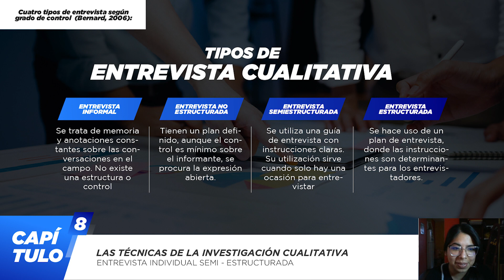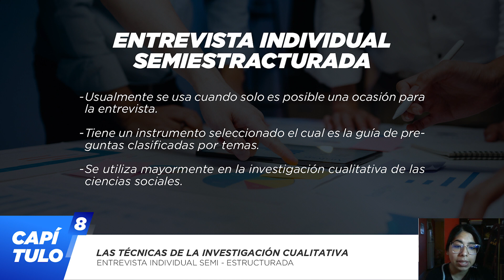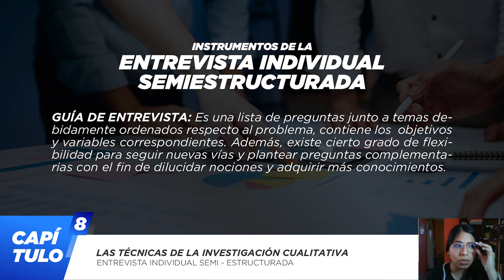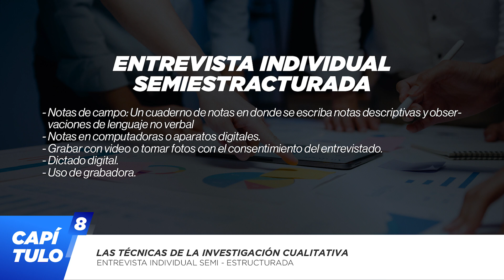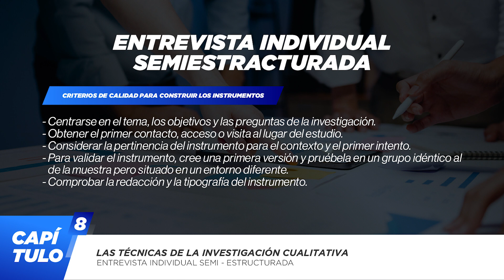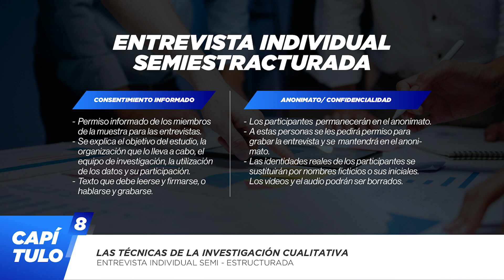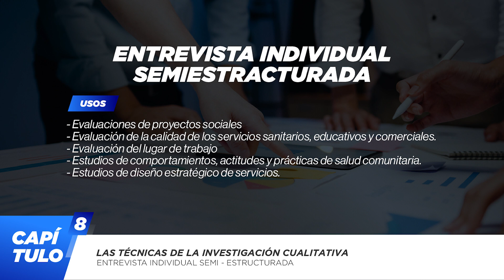Las técnicas de la Investigación Cualitativa: ENTREVISTA INDIVIDUAL SEMI-ESTRUCTURADA | Clase 8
En JP Consultoría pensamos en ti y hoy te queremos enseñar todo sobre 𝗟𝗮𝘀 𝘁𝗲́𝗰𝗻𝗶𝗰𝗮𝘀 𝗱𝗲 𝗹𝗮 𝗜𝗻𝘃𝗲𝘀𝘁𝗶𝗴𝗮𝗰𝗶𝗼́𝗻 𝗖𝘂𝗮𝗹𝗶𝘁𝗮𝘁𝗶𝘃𝗮: 𝗘𝗡𝗧𝗥𝗘𝗩𝗜𝗦𝗧𝗔 𝗜𝗡𝗗𝗜𝗩𝗜𝗗𝗨𝗔𝗟 𝗦𝗘𝗠𝗜-𝗘𝗦𝗧𝗥𝗨𝗖𝗧𝗨𝗥𝗔𝗗𝗔 🔴🎥

Referencias:
Bernard R. (2006). Nomprobability sampling and choosing. In Bernard R. editors. Research methods in anthropology. Qualitative and quantitative approaches. California: Oxford. Altamira Press.

Hernández-Sampieri, R. & Mendoza, C (2018). Metodología de la investigación. Las rutas cuantitativa, cualitativa y mixta, Ciudad de México, México: Editorial Mc Graw Hill Education.

📲 Si deseas tener acceso a un 𝗲𝘀𝗽𝗮𝗰𝗶𝗼 donde podamos 𝗰𝗼𝗻𝗼𝗰𝗲𝗿𝗻𝗼𝘀 🤝 y 𝗻𝗲𝗴𝗼𝗰𝗶𝗮𝗿 de manera directa con toda 𝗰𝗼𝗻𝗳𝗶𝗮𝗻𝘇𝗮, puedes 𝗲𝗹𝗲𝗴𝗶𝗿 🙌alguna de las 𝟮 𝗼𝗽𝗰𝗶𝗼𝗻𝗲𝘀 que tenemos para ofrecerte:

2 - Vía 𝘇𝗼𝗼𝗺 mediante nuestras oficinas virtuales donde usted mismo agenda su cita en el horario y fecha que mejor se le acomode:

➡️ Si eres de las carreras de pregrado o maestría de Psicología, Enfermería y Obstetricia, Farmacia y Bioquímica, Medicina, Tecnología Médica, Microbiología, Biología, Estomatología, Veterinaria, Nutrición, Educación Física, Educación, Matemática, Ing. Industrial, Ing. de Seguridad, Ing. Empresarial, Ing. Agroindustrial:

➡️ Si eres de las carreras de pregrado o maestría de Administración, Contabilidad, Derecho, Ciencias Políticas y Gobernabilidad, Trabajo social, Antropología, Ciencias de la Comunicación, Marketing, Turismo, Negocios Internacionales, Sociología, Arqueología, Traducción e Interpretación, Lengua y literatura, Inglés: